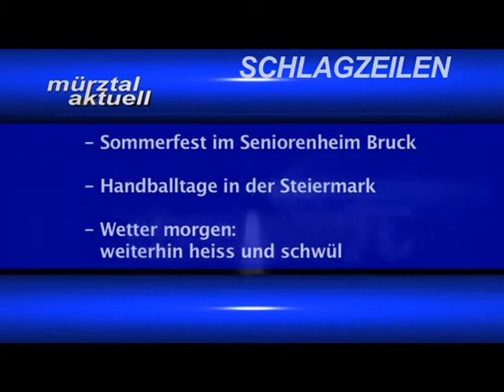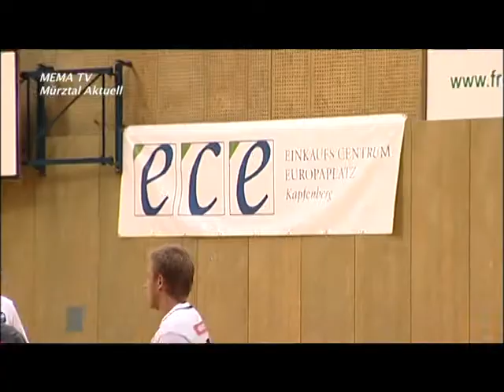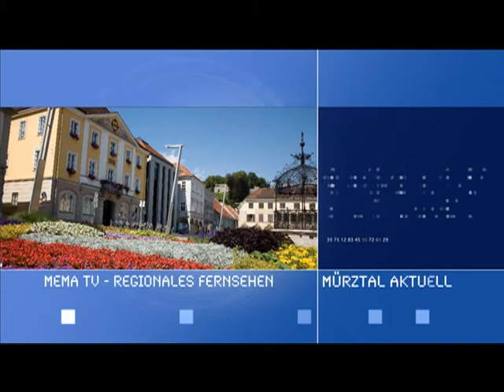mematvo.at - Mürztal Aktuell 24.08.2012